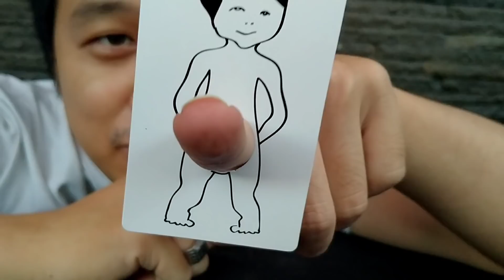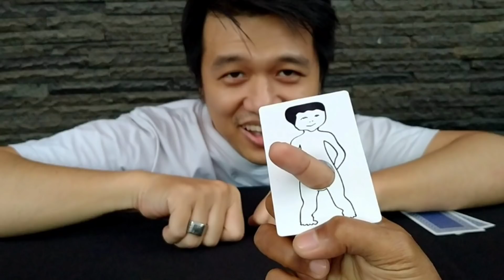COBAIN SULAP INI DEH KE TEMAN CEWE MU !!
Hallo MAGIC MANIA !!
Selamat datang di RAJA SULAP

untuk trik ini sebenernya aku udah pernah share metodenya. bisa kalian tonton klik disini :

Bila kalian suka dan mau membeli peralatan sulap di RAJA SULAP bisa hubungi Admin Rajasulap melalui Whatsapp di nomor

Follow Juga Instagram Rajasulap : @ rajasulapmagic
dan follow juga instagram personal gua di : @zivon_zorian

DAN INGAT YA UNTUK SELALU CIPTAKAN KEAJAIBANMU !!